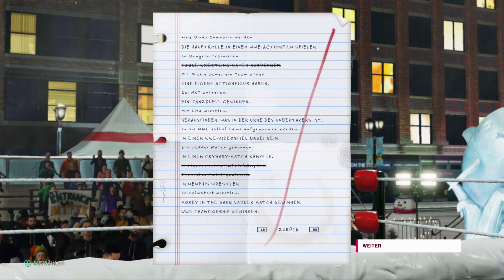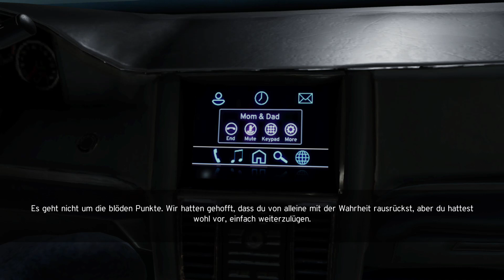WWE 2k20 Story Mode Part 2